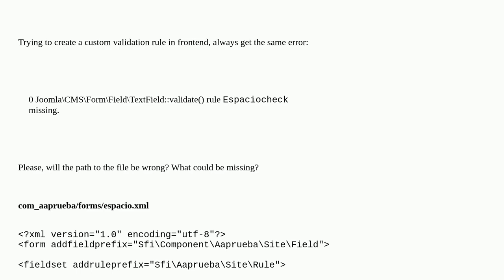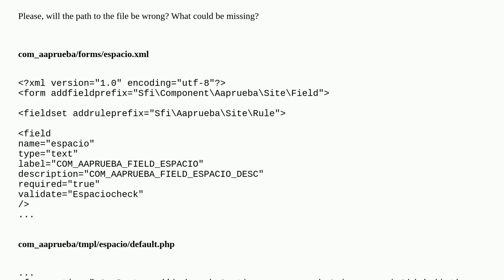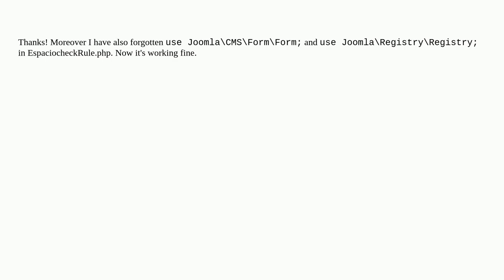J4. Custom frontend server side form validation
A special thanks goes out to the community

  joomla-4.x validation